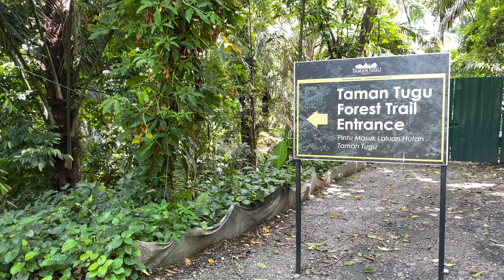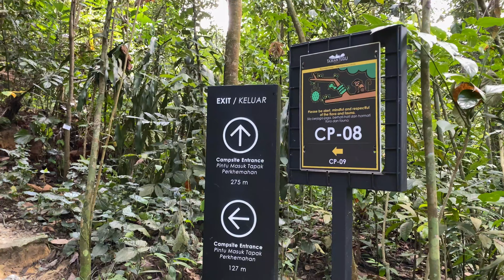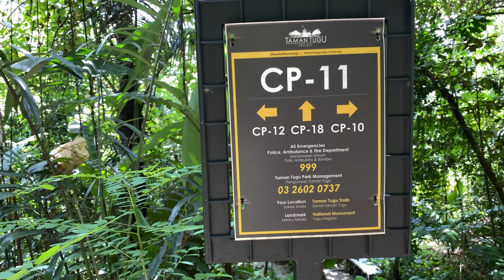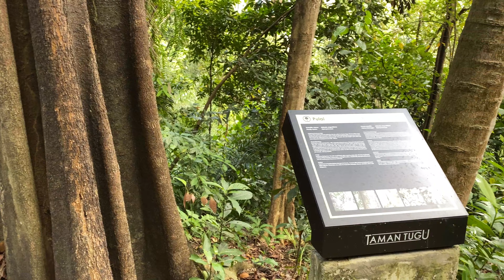191208 Taman Tugu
Taman Tugu is a new inner-city forest track nestled near the Tugu Negara. Well shaded, the trek was fun and relaxing, plus it was only a 10 minutes drive from Bangsar.